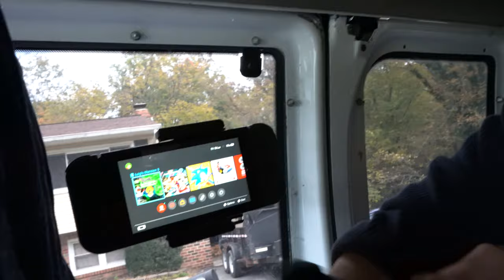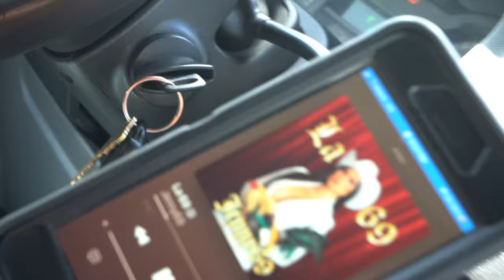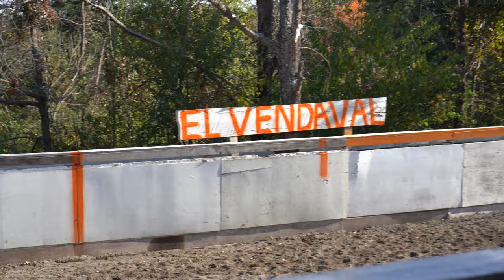The Alazar Adventures Vlog4 (COLEADERO VIBES!!!)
We got lit at the coleadero.